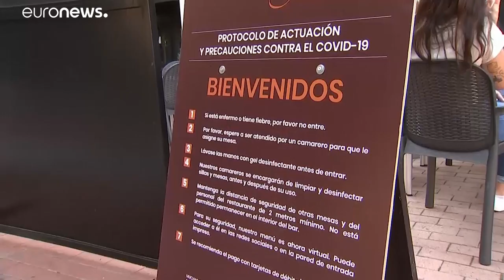إسبانيا تفتح شواطئها.. ومقاهي ومطاعم برشلونة ومدريد تستقبل الزبائن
رغم أنها من أكثر الدول تضررا بتفشي فيروس كورونا، إلا أن إسبانيا كانت السباقة أيضا بتخفيف قيود الحجر، حيث سمحت بفتح بعض الشواطئ، كما أذنت للمقاهي والمطاعم في مدريد وبرشلونة بمعاودة استقبال زبائنها إنما في مساحاتها الخارجية.